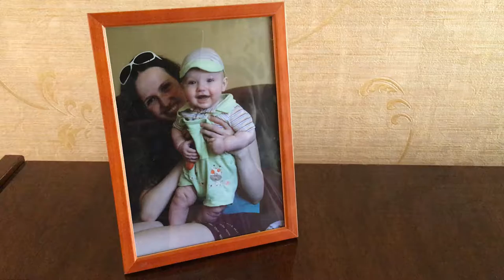"Улыбка ребёнка" (фрагмент), автор/исполнитель Рената Миронова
Автор/исполнитель Рената Миронова